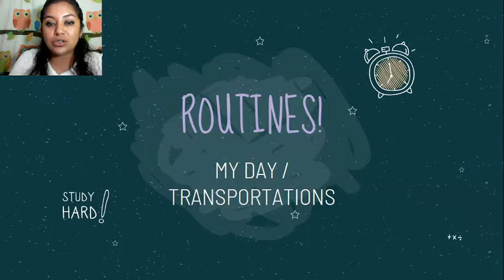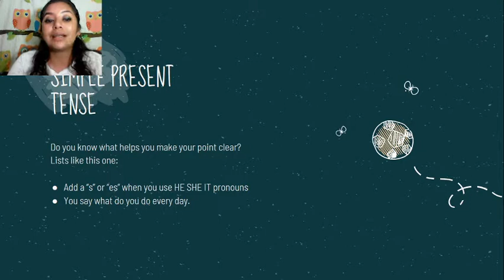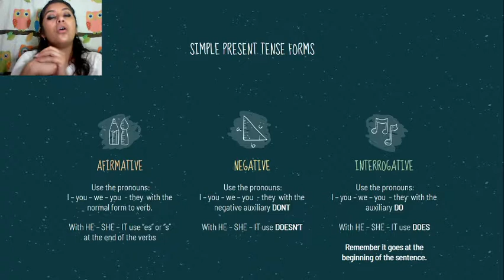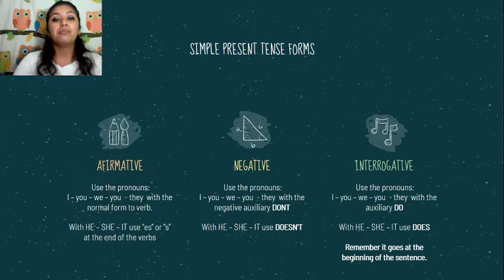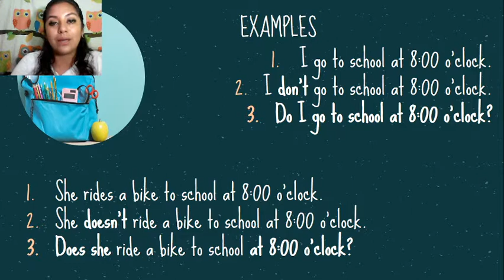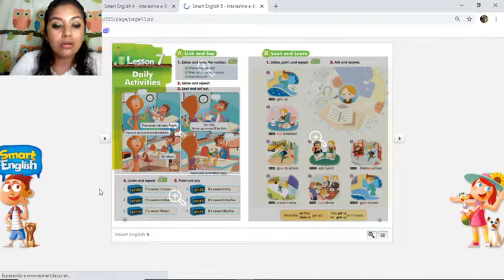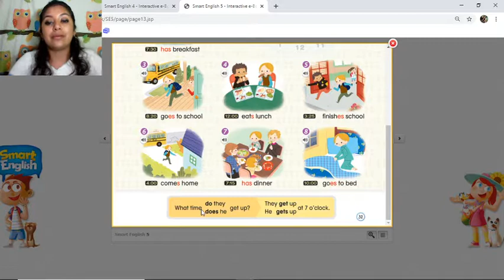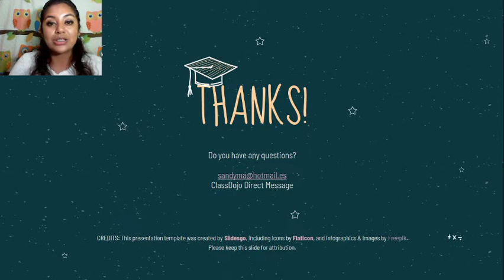5th grade l Routines l class 1 l Week 2 l August 31 l Unit 4